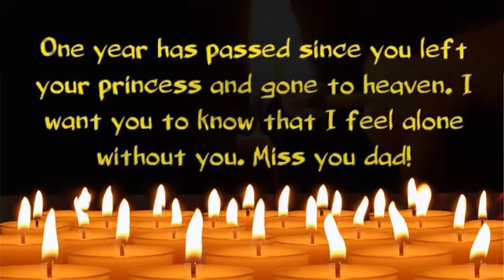NANA, May your soul rest in peace.